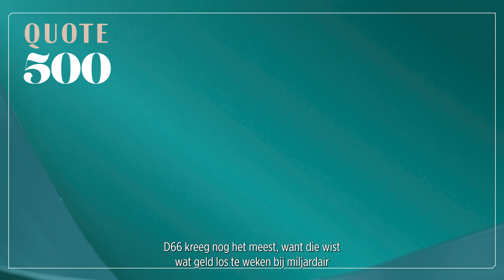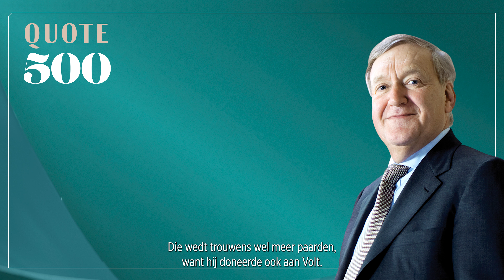Quote 500 - 2023: Opvallende politiek donaties van Quote 500-leden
Op woensdag 22 november staat iedereen weer in zijn recht om te gaan stemmen voor de Tweede Kamerverkiezingen van 2023. Terwijl velen nog in dubio zitten over welke partij dit jaar hun stem krijgt, is het voor sommige Quote 500-leden al klip en klaar. Zij trokken al vroeg de portemonnee om de kas van de politieke partijen te spekken en zo hun steun aan de partij te betuigen.

Eerder dit najaar stortten investeerder Marcel Boekhoorn, zegeltjesmiljardair Robert van der Wallen, private equitybaas Rob Thielen en beurshandelaar Jan Dobber elk €50.000 in de kas van de VVD.

Daarnaast wist D66 nog wat geld los te weken bij miljardair Rob Defares, Quote 500-debutant Menno Witteveen en bij uitzender Alex Mulder.

Het CDA moet zich vanuit de Quote 500 tevredenstellen met een gift van miljardair Johan Kaemingk.

Andere partijen ontvangen zelfs helemaal geen financiële steun uit de rijkste kringen.

Benieuwd welke politieke donateurs er nog meer schuilen in de lijst der lijsten? Bestel dan nu de 27e editie van Quote 500 via de onderstaande link; de verzendkosten zijn voor ons.